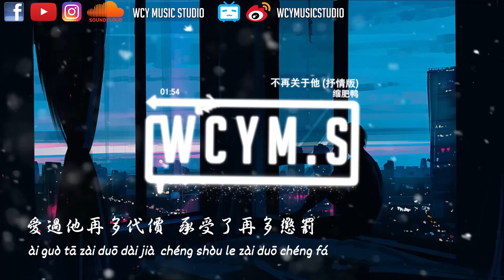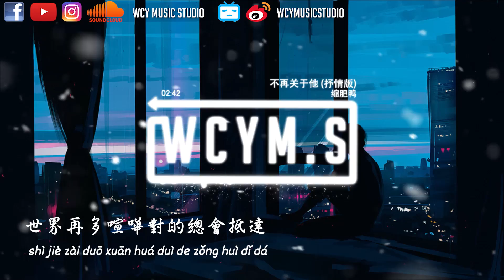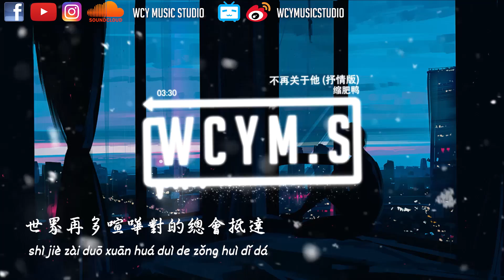縮肥鴨 - 不再關於他（抒情版）「從此我所有的愛，所有的情不再關於他」【動態歌詞/pīn yīn gē cí】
作詞：宋普照
作曲：張南

從此我所有的愛
所有的情不再關於他
也祝福往後的他
遇愛則愛幸福吧
世界再多喧嘩對的總會抵達
剪掉那傷痕的尾巴
不再掙紮
還是擦不掉他留下的傷疤
還是忘不掉心跳給的回答
愛過他再多代價
承受了再多懲罰
心有多不甘也要去放下
夢有多沈重天總會亮的吧
如果沒辦法就交給時間吧
等待誰溫暖融化
他給的冰封懸崖
感情的冬天瞬間就入夏
從此我所有的愛
放過那陳年往事
放過自己不好嗎
淚曾流的浮誇愛也愛的無暇
我也會聽膩那些過期的情話
從此我所有的愛
也祝福往後的他
遇愛則愛幸福吧
不再掙紮
愛過他再多代價
承受了再多懲罰
等待誰溫暖融化
他給的冰封懸崖
從此我所有的愛
放過那陳年往事
放過自己不好嗎
從此我所有的愛
也祝福往後的他
遇愛則愛幸福吧
不再掙紮
從此我所有的愛
放過那陳年往事
放過自己不好嗎
從此我所有的愛
也祝福往後的他
遇愛則愛幸福吧
不再掙紮

➸Wechat：wcymusicstudio